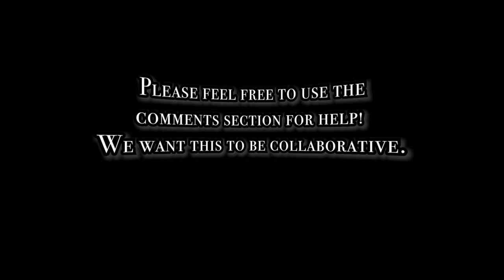We Hid a Really Hard Puzzle in This Video. Can You Be the First to Solve It? (VR180)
We're hoping this puzzle takes a bit of time to solve. If it's actually REALLY hard, don't worry about struggling with it. First 10 people who figure it out and email the correct 2 screenshots of photos (one from my Instagram, and one from Mason's) to the correct email address get a shoutout in one of our next videos! Please feel free to use the comments section to make this more of a team effort. BUT if you leave a comment with spoilers about the answer after you've solved it, please make sure to say there are spoilers in the comment, and then leave a few lines before you talk about it.